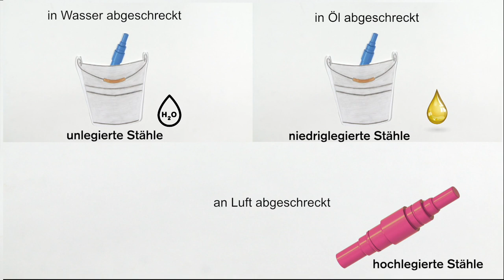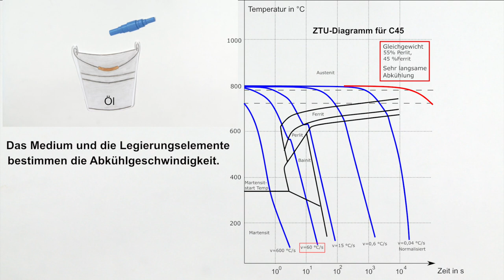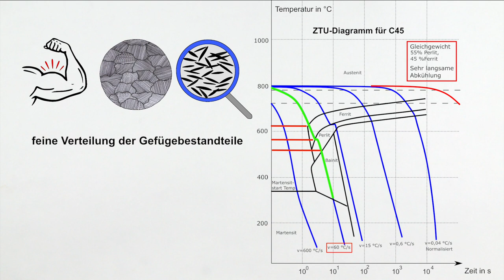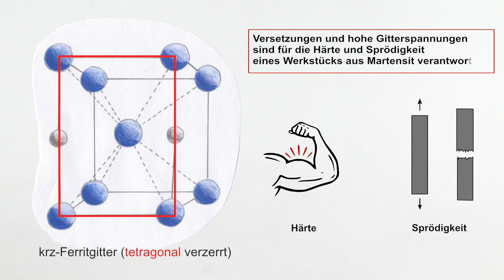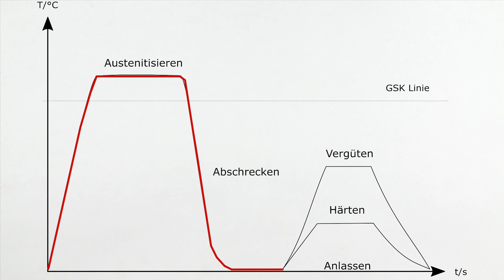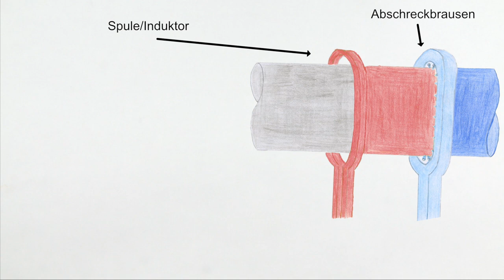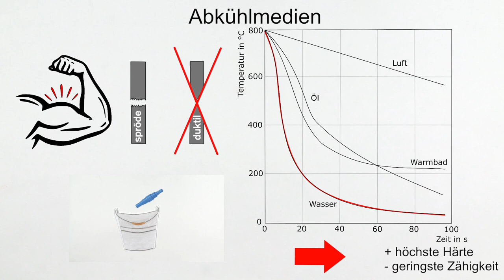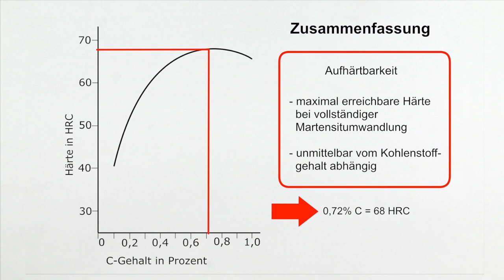Martensithärten - ZTU Diagramme - Teil 2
Härten von Stahl, Martensitbildung, Martensit, Gefügeumwandlung beim Härten, displatzive Umwandlung, nadeliges Gefüge, Lesen von Zeit-Temperatur-Umwandlungs-Diagrammen, Isothermes ZTU, Kontinuierliches ZTU, EKD, Diffusion, Ferrit, Austenit, Zementit, Flammhärten, Induktionshärten, Oberflächenhärten, Laserhärten, Abkühlmedien